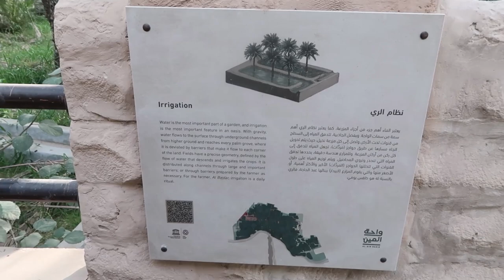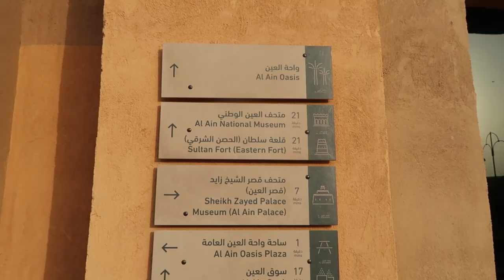Al Ain Oasis Malayalam Vlog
Largest Oasis in the city of Al Ain is basically known for its underground irrigation system. Sweet water is used for irrigation purpose which is brought from Oman. Ambiance is awesome.
Winter is the best time to visit here.

free entry for all. Charges were applicable for Boogie ride (AED 20) and cycling (AED 50) too.